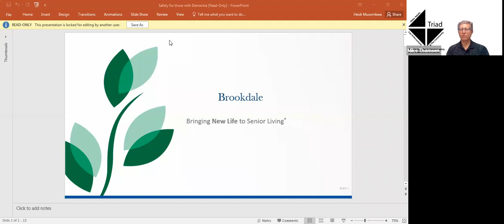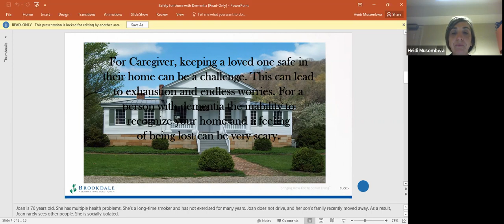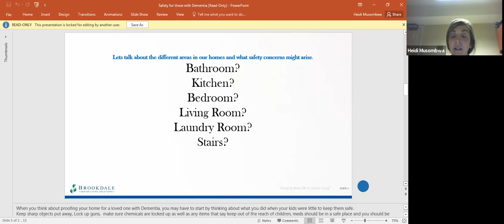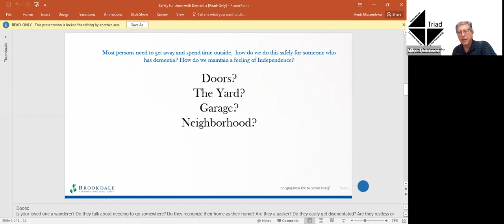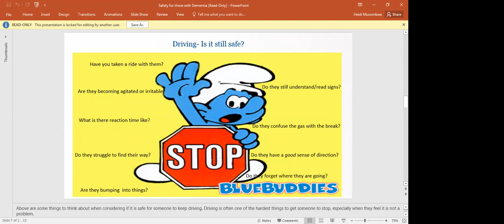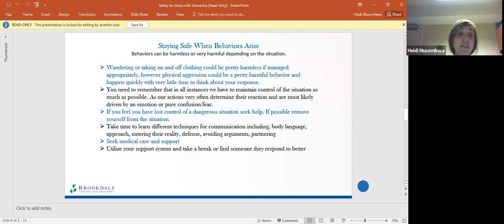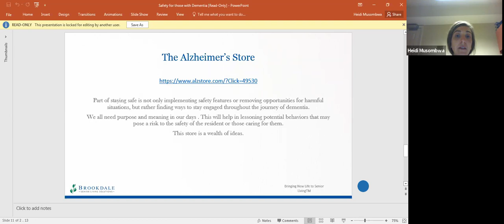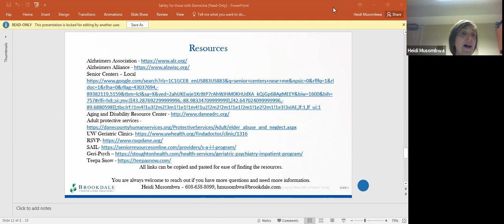Safety Tips and Tools for Those Living with Dementia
Heidi Musombwa
Brookdale Senior Living
Held September 23, 2020

Please join Heidi for conversation and resources related to keeping those living with dementia safe. We all know that caring for a loved one in the home can be a challenging task. For many people, one of the biggest concerns, is their safety. I encourage you to join me to learn some helpful tips and tools to help make sure your loved one is safe.  In addition to providing a safe and secure environment for your loved one, we hope the available resources will provide you some peace of mind and help to ease your worries.

0:00 Start
1:36 Overview by Heidi
4:59 General, in the home
7:18 In the bathroom
13:54 In the kitchen
17:48 In the bedroom
25:12 In the living room
29:25 In the laundry room and stairs
34:21 General, outdoors
34:30 Doors and the yard
39:04 In the garage
40:25 In the neighborhood and neighbors
44:23 Driving - is it still safe?
52:28 Staying safe when behaviors arise
1:01:30 Elder abuse in home situations
1:05:11 Creating and adjusting a care plan
1:09:23 The Alzheimer's store: tools and resources
1:10:52 Additional online resources
1:15:55 Questions and Answers